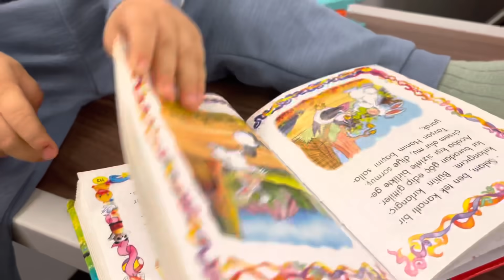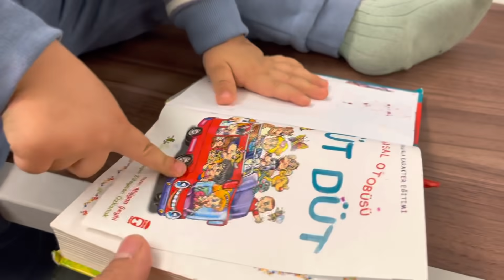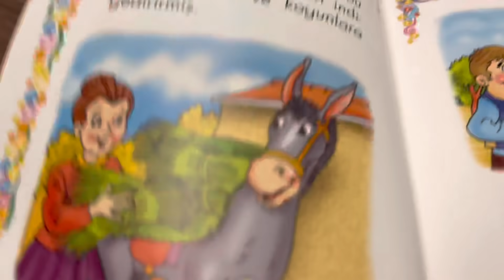AZADLA 🚂 TREN MACERAMIZ/NASIL GEÇTİ/AZAD USTA BURDADA BOŞ DURMADI/HEP İŞ🤦🏻‍♀️MİRZAMA KAVUŞMAK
selamlıyorum kanalıma ve yüreğime hoş geldiniz ve yeni videomda iyi seyirler dilerim.❤️

Kullandım ürünleri buradan amazon sayfam…
BULA BİLİRSİNİZ..🦋
İntagram hesabım❤️